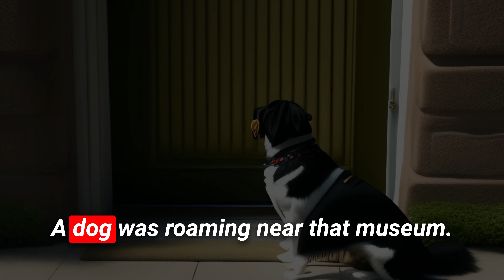The Mirror Room: A Reflection on Perception and Reality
Once upon a time, there was a museum with a very special room - it was filled with mirrors! Everything, from the walls to the floor, was super shiny. One day, a curious little dog named Max wandered in. As soon as he stepped inside, he saw lots and lots of little Maxes looking right back at him!

Max got a bit scared and started barking at all his reflections. But guess what happened? His barks echoed and made him even more frightened! The next morning, the museum guard found Max taking a little nap. Max didn't know it, but he was just barking at himself!

The big lesson here, my friends, is that sometimes we can get scared by things that look scary, but they're really just reflections. It's super important to be kind and positive, just like Max. So remember, be brave, be kind, and always believe in yourself! 🐾🪞